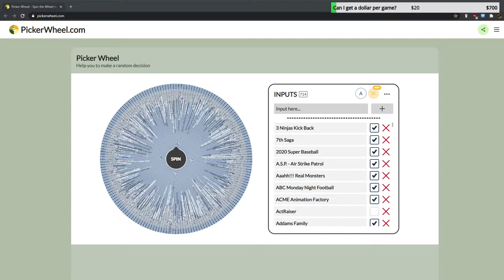Let's Play MLBPA Baseball to Completion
What is the point of putting your game on SNES with its six-button controller, when you design the game to only use one button? Put it on the damn Atari.
Caveats to "completion": I play one game.

This is game 12 of over 700 SNES games that I will play to completion over I will use whatever means necessary to play every US-released SNES game to its conclusion, be it good or bad. I will endeavor not to use external cheat devices such as Game Genie. I will do my best not to put myself into an unwinnable situation, but reserve the right to bail out if progress becomes impossible. If you want to suggest a game that might not be on my list, post it in the comments!

Music (in order of appearance):
"Music Machine Mondays Theme Song" by Wintergatan Build Tracks
"Sandviken Stradivarius" by Wintergatan Build Tracks
"Moon and Star" by Wintergatan Build Tracks
"Prototype" by Wintergatan Build Tracks
"Marble Machine" by Wintergatan
"Starmachine2000" by Wintergatan